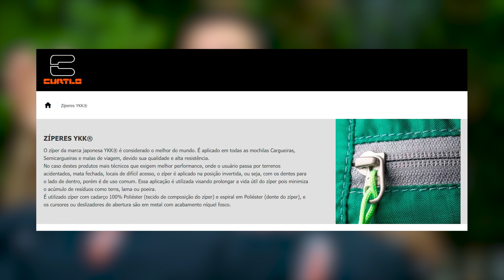Nova Mochila Cavallini Expedition Pro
Quer ser escoteiro?!